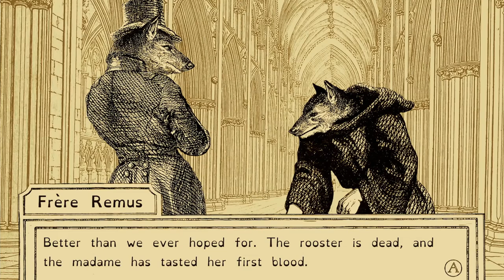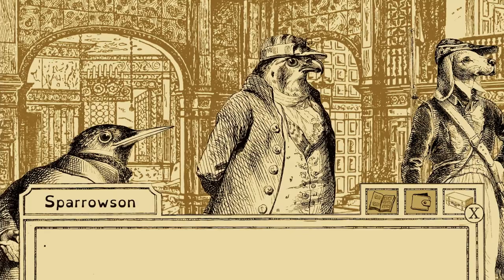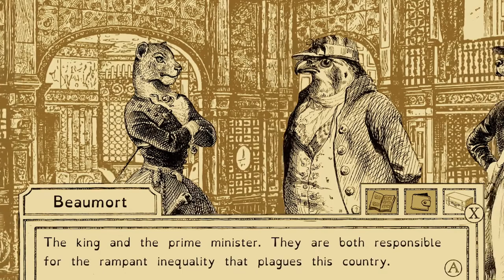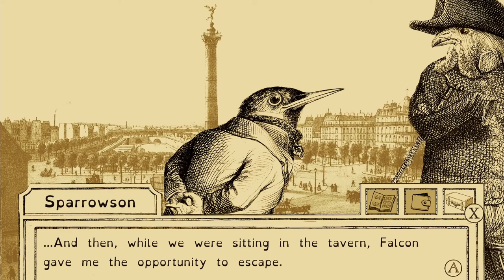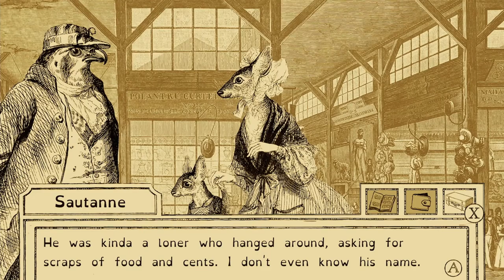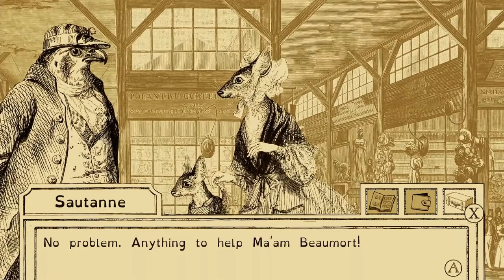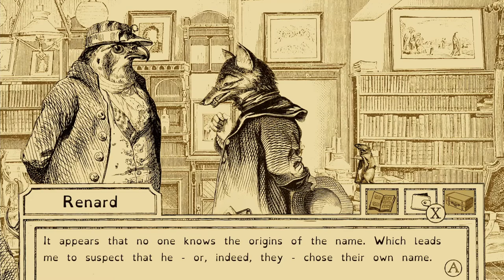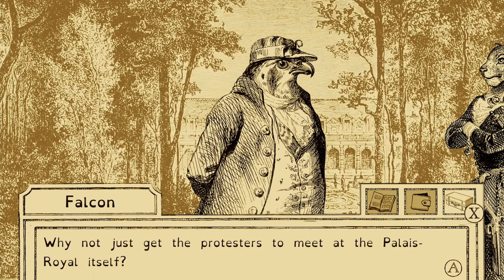Aviary Attorney {12} - VIVA LA REVOLUTION!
Facebook.com/sameseatgaming
Instagram & Twitter @sameseatgaming

Come watch our live streams every SATURDAY! Starts June 19th, 2021!